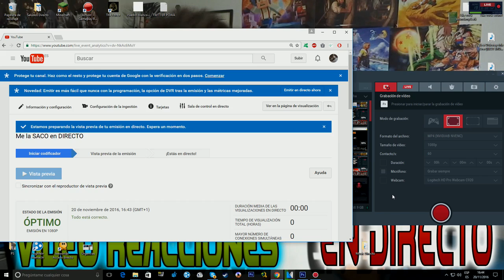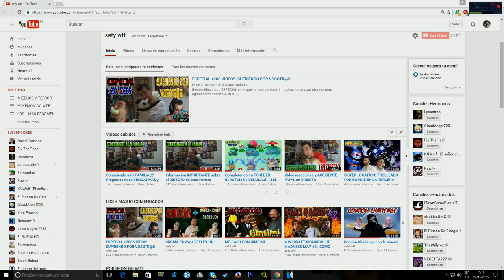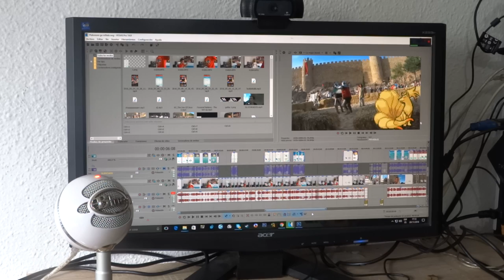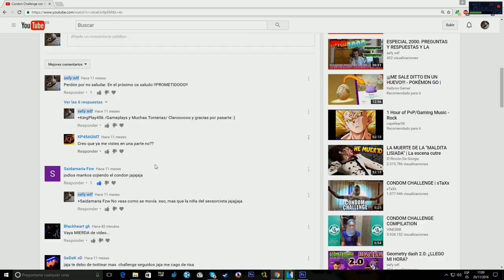¿Crees que ser YOUTUBER es fácil? Mira este VIDEO y dime. Tu opinión importa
Si crees que ser YOUTUBER es fácil mira este vídeo y quizá cambies rápidamente de OPINION...